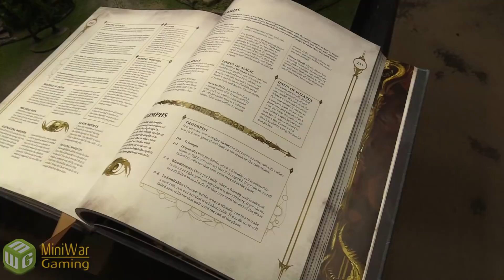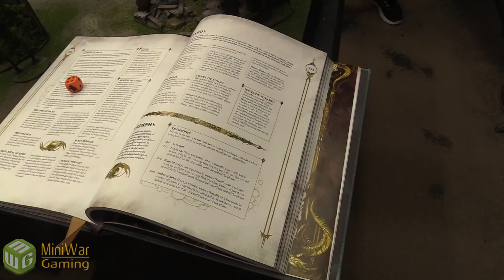Matt and Steve Play Age of Sigmar 2nd Edition - Stormcast Eternals vs Idoneth Deepkin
Matthew and Steve play a game using the new core rulebook and new General's Handbook for Age of Sigmar. Matthew brings in an infantry-heavy Stormcast Eternals list, while Steve brings in his new Idoneth Deepkin army.